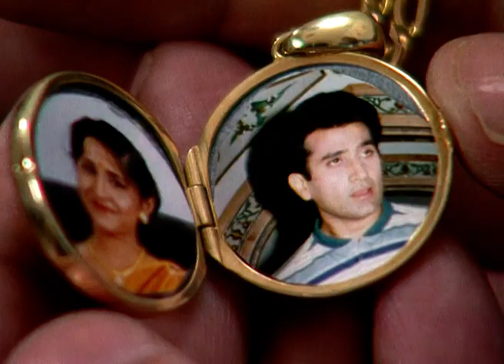Dastaan - Full Ep - 46 - Zee TV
Show Name : Dastaan
Producer/Star Cast : Karan Kapoor ,Ashish Vidyarthi , Lankesh , Suresh Oberoi
Episode No : 46

0